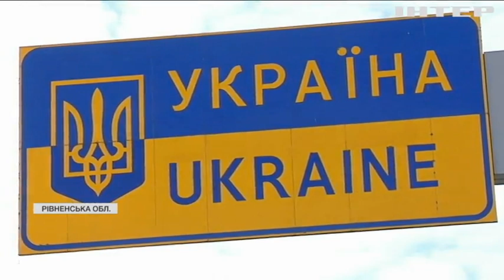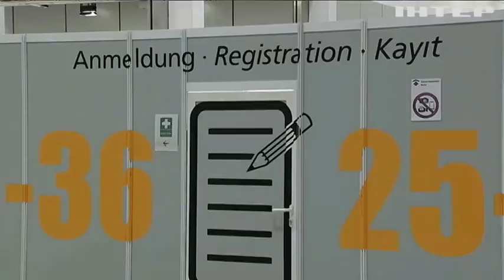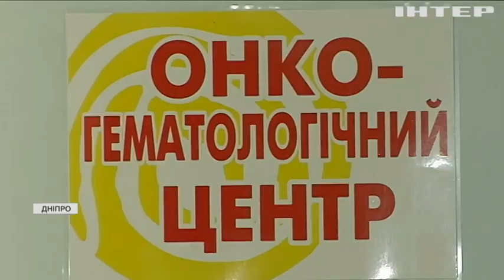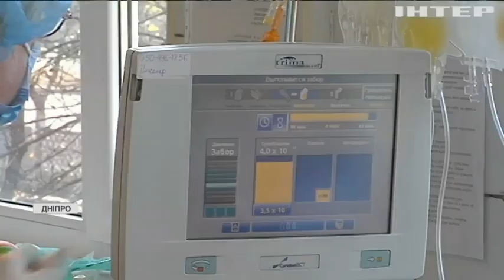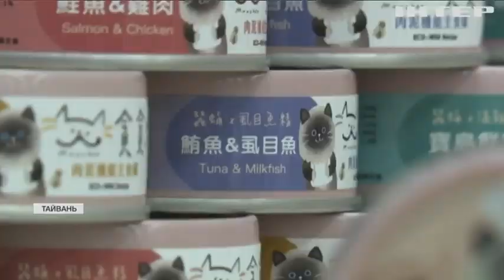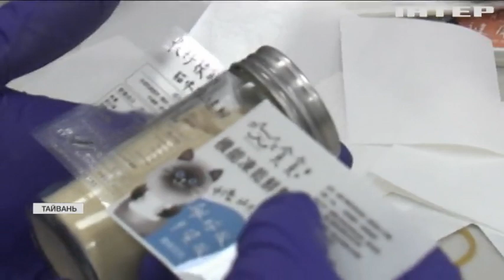Новости 9.00, выпуск за 11 ноября 2021 года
Дивіться у випуску:
Повітряні кордони Білорусі патрулюватимуть російські бомбардувальники.
У Дніпрі бракує донорської крові.
Для котів у Тайвані створили особливий делікатес.